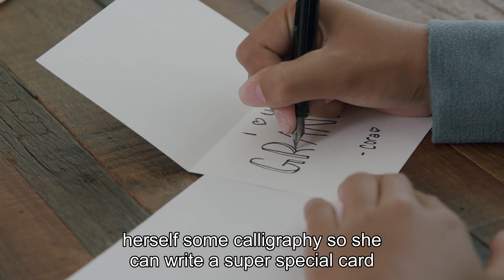One Thing Video—Articulate your faith (TALK)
This week, we learned that we should make the most of what we’ve been given. How can you use what you’ve been given? Discuss with your family how you might be able to take on more responsibility on a regular basis. Read Matthew 25:14-30 together. Pray for each other, that God will help you make good use of the things He has given you this week.